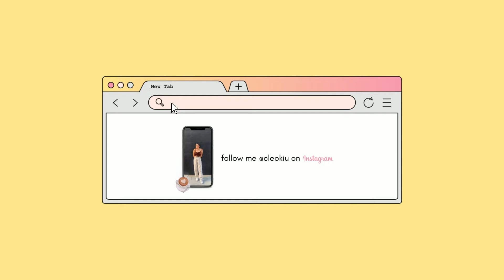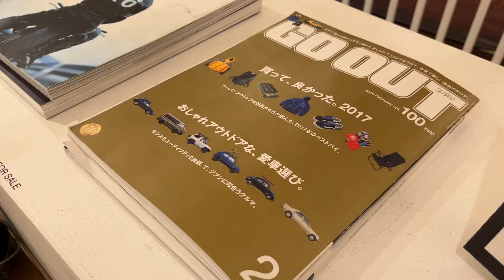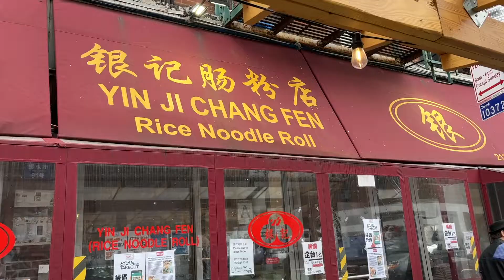nyc diaries | relaxing & chill vlog (soho + chinatown)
hi hi this weekend i was trying to take it slow and learn to relax in new york city, when everything can seem so crazy and fast paced. so pls join me as i have a relaxing and chill weekend eating and shopping in soho and chinatown!